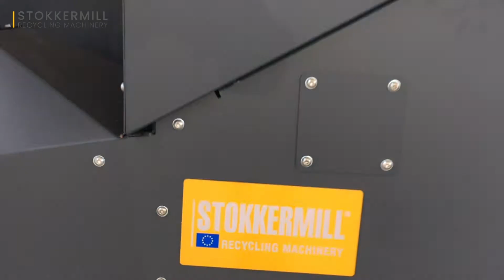Tratamiento y Trituración de cables | lineas K - Stokkermill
Trituradores para el tratamiento de cobre, aluminio y radiadores

Trituradora de un solo eje PS600
Trituradora de cobre  K140